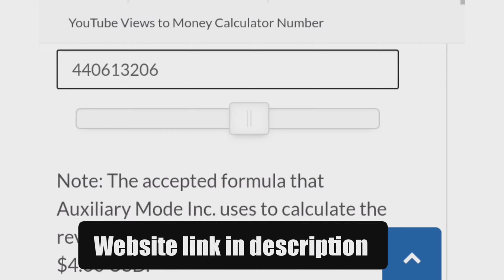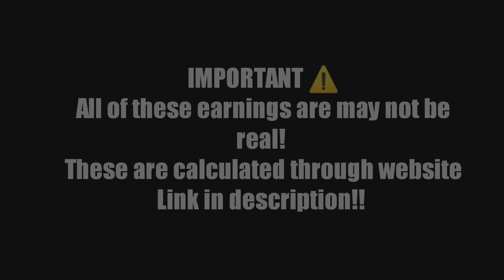Vereshchak Net Worth$😱! Hill climb racing 2 YouTubers $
Hey! how's going?
it's me 'Falcon'
the income shown in this video is maybe more or less than their original income this is calculated through a website